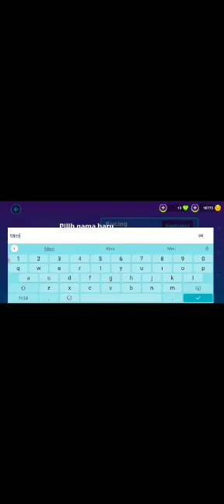buka pet Pk xd Dapat......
Game:PK XD
Halo Guys balik lagi di channelku andra praditya divideo kali ini aku akan ngajarin kalian dapat stiker rahasia! Dan buka pet pod enjoy this video

Game Andra:
Minecraft
Sakura School simulator
Sakura school simulator rusuh
Among Us
PK XD Update
PK XD
Minecraft Map

Andra Praditya